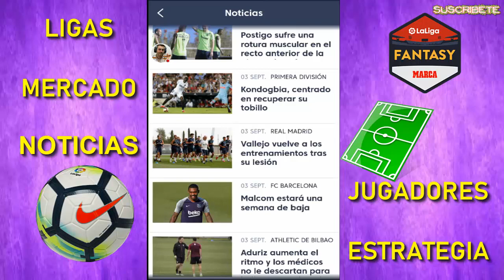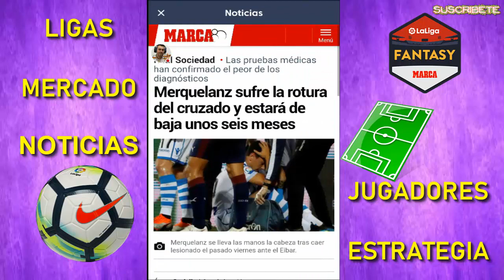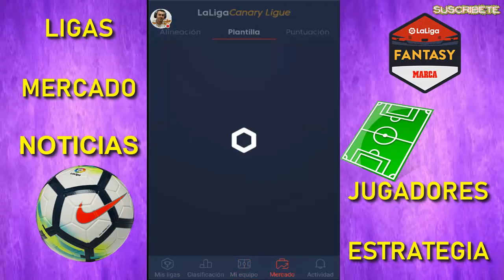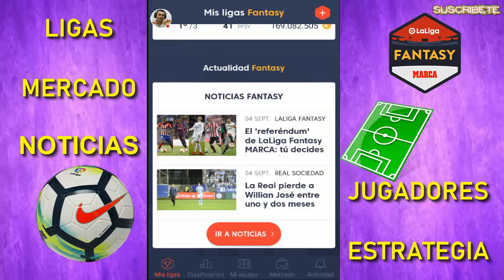LIGA FANTASY 2018/19 JORNADA 3ª ANÁLISIS - MERCADO - NOTICIAS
Análisis de la tercera jornada con los partidos, los MVP, el mercado y las ultimas noticias, repaso las ligas en las que juego.

Hazte tu propio club de fútbol y compite contra tus amigos en el único mánager de fútbol oficial de LaLiga para la temporada 2018/2019. ¡Vuelve la lucha por ser mejor mánager de fútbol de la liga española! ¡GRATIS!

Tenías el Fantasy de la NFL, el de NBA, o el de Premier League… ¡Prepárate! Llega el nuevo Fantasy Oficial de LaLiga Santander cargado de novedades y premios para los mejores jugadores de la temporada 2018/2019!

¿A qué estás esperando para jugar con tus amigos? Conviértete en un entrenador top como Zidane, Simeone, Valverde, Guardiola, Ancelotti, Mourinho... gestiona tu equipo de fútbol fichando a los cracks del Real Madrid, FC Barcelona, Atlético de Madrid… y demuestra a tus amigos quién es el mejor mánager de fútbol!
Crea tu liga y juega al mejor juego de fútbol con amigos. LaLiga Fantasy MARCA es el ÚNICO mánager oficial totalmente GRATUITO, con puntuaciones y ranking general en directo.

¡Descarga ya LaLiga Fantasy MARCA y conviértete en el mejor mánager del fútbol español!

CÓMO FUNCIONA

1. Regístrate GRATIS en la app de LaLiga Fantasy MARCA y obtén un equipo, contarás con un presupuesto inicial para hacer tus fichajes.
2. Gestiona la alineación de tu equipo y escoge tu táctica.
3. Puja por jugadores de fútbol en el mercado de fichajes y mejora tu equipo para ser el mejor entrenador de LaLiga.
4. Invita a tus amigos y compite con ellos ¡LaLiga Fantasy MARCA más apasionante con amigos!

NUEVO RANKING GLOBAL

¡Ya está disponible el nuevo ranking global! Descubre qué manager encabeza cada una de las ligas Fantasy, lucha por ser el mejor y gana fantásticos premios. ¡Tus rivales te están esperando!

SISTEMA DE PUNTUACIONES TRUE STATS LIVE

La puntuación de los jugadores funciona en base a las acciones reales de los partidos de la Liga Santander durante toda la temporada 2018/2019 ¡Todo actualizado en tiempo real! ¡Sigue LaLiga en directo mientras te diviertes con el único mánager de fútbol oficial de LaLiga Santander!

Gestiona tu presupuesto dentro del mercado de fichajes, compra a los mejores jugadores de LaLiga; Messi, Luis Suárez, Bale, Griezmann, Sergio Ramos, Coutinho... y juega con tus amigos como si fueras un auténtico manager de LaLiga. ¡Solo por empezar recibirás 100 millones para hacer tus fichajes!

SECCIONES DEL MANAGER DE FÚTBOL OFICIAL DE LALIGA

Clasificación:
Consulta la clasificación general o por jornadas, así como el valor histórico de las plantillas de los equipos de tus rivales. Pulsa sobre cualquiera de tus adversarios para ver su once inicial y hacer ofertas a sus jugadores aunque no estén a la venta. Invita a más amigos a unirse a través de Whatsapp, Facebook, Twitter...

Equipo:
¡Estos son tus futbolistas! Te damos 14 jugadores, elige el mejor esquema de juego para tu plantilla y haz lo cambios que consideres hasta dar con tu once ideal. Antes de que empiece la jornada debes revisar esta sección para guardar tu alineación y disputar el partido del fin de semana.¿Crees que eres un buen mánager de fútbol? ¡Demuéstralo esta temporada en LaLiga Fantasy MARCA!

Mercado:
En esta sección se muestran los jugadores que son transferibles en tu liga. La sección “mercado” se actualiza constantemente, por lo que debes consultarla a diario y realizar tus ofertas con inteligencia. Administra bien tu dinero: si entras en números rojos tu equipo no puntuará esa jornada. Repasa las ofertas recibidas y demuestra tus dotes de negociador. Aquí podrás comprar a los mejores jugadores de los equipos de LaLiga Santander.
Ficha a jugadores del Real Madrid, el FC Barcelona, el Sevilla, el Atlético de Madrid, la Real Sociedad, el Villarreal, el Athletic, el Celta, el Eibar, el Espanyol, el Valladolid, el Huesca, el Rayo Vallecano, el Betis, el Leganés, el Valencia, el Alavés, el Getafe, el Levante y el Girona.